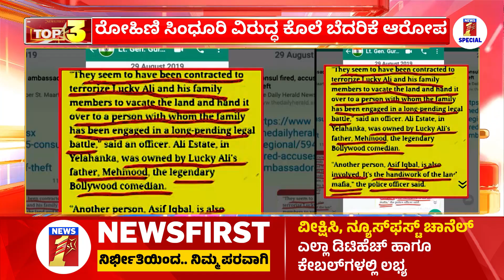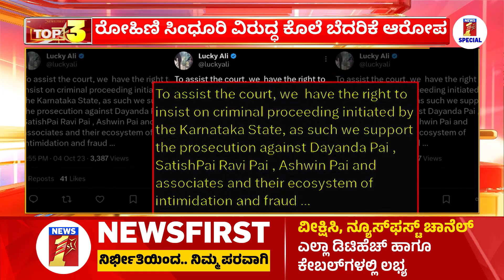Rohini Sindhuri ವಿರುದ್ಧ ಕೊ* ಬೆದರಿಕೆ ಆರೋಪ! | Musician Lucky Ali | Land Grab | NewsFirst Special